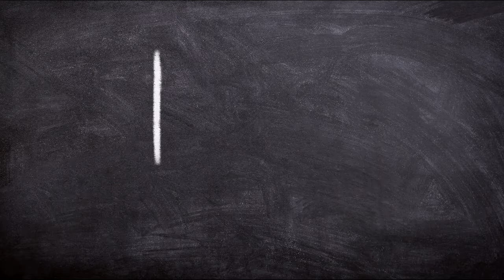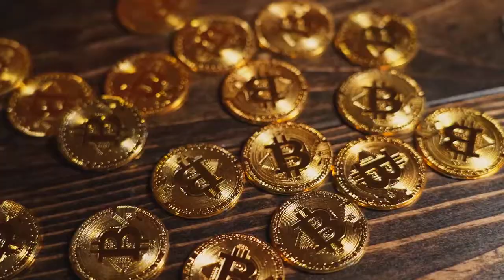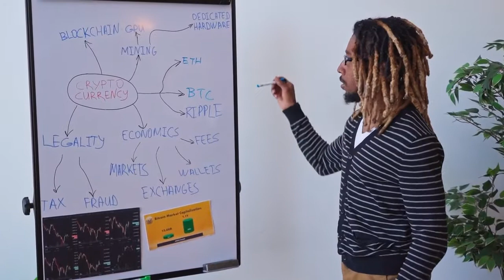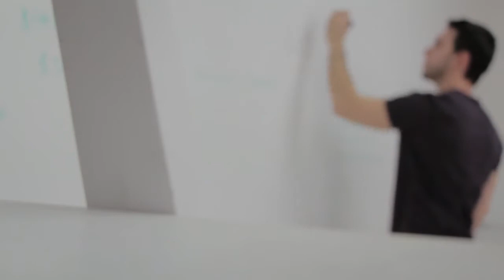💣 ¡ATENCIÓN! | NOTICIAS Criptomonedas HOY | Stellar | Polkadot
Todas las noticias destacadas del mundo de las criptomonedas de hoy, día 19 de septiembre de 2022.

👉🏼  Según un informe de Nansen, Solana superó a Ethereum en transacciones diarias en el segundo trimestre
⭐️  Una empresa relacionada al metaverso implementa NFT en sus servidores de Minecraft y GTA V
🥇  Bitnovo y  Euronet anuncian un acuerdo estratégico para promover la compra y venta de criptomonedas en cajeros del territorio español
🌟  ETHW confirma la vulnerabilidad de los contratos y rechaza las afirmaciones de ataques de repetición
▶️  La caída de Bitcoin y Ethereum continúa mientras el rendimiento del Tesoro de EEUU a 10 años supera el pico de junio
✅  Helium inicia la semana como el token ganador del mercado según datos de Coinmarketcap
👉🏼  El regulador británico incluye al exchange de criptomonedas FTX en su lista de empresas "no autorizadas"
🌟  El nuevo desplome del mercado de criptomonedas lleva a USD 432 millones en liquidaciones
🔥  Senador australiano redacta un proyecto de ley para regular las stablecoins y el yuan digital
🔥  El caso de Ripple y la SEC se encamina a su conclusión tras la presentación de un "juicio sumario"
😱  Bandai Namco y SEGA son algunos de los gigantes de los videojuegos que se interesan por blockchain
✅  El cofundador de Terra, Do Kwon, dice que no está "en fuga"
⚫️  Hay 3 barreras que impiden la adopción masiva de Web3, dice la CEO de Trust Wallet
✔️  ¿La mayor subida de tipos de la Fed en 40 años? 5 cosas a tener en cuenta sobre bitcoin esta semana
💥  Distinguieron al CEO de Mundo Crypto en Dubai, como “Crypto Entrepreneur del año”
🥇  Por qué una subida de tasas del 0.75% de la Fed podría ser alcista para bitcoin y altcoins